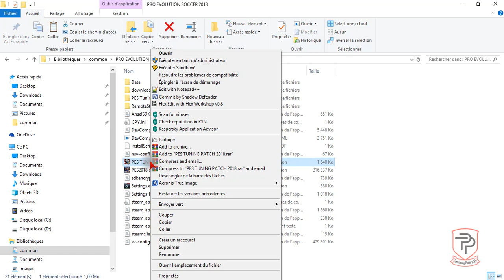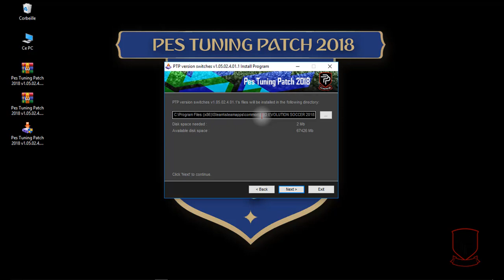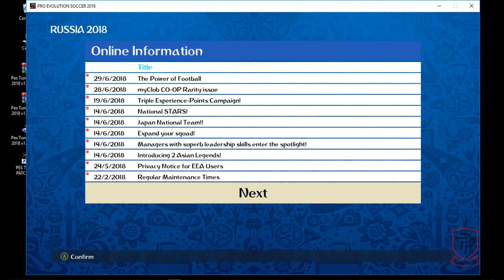How to install PTP 2018 v1.05.02.4.01.1 AIO - STEAM version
Data Pack for STEAM version:
* Includes lastest PES2018 Patch 1.05.02.
* Includes lastest PES2018 Data Pack 4.01.

Compatibility:
* myClub compatible.
* Offline Mode: Play offline with all PTP features.
* Online Mode: Play online and myClub with licensed teams and managers.

Features:
* Boot: Added 100 new boots.(Bootpack v6 WC Rusia 2018 by Tisera09).
* Chant: Added new national anthems. (Chantpack National Anthems v4 by predator002).
* Face: Added 153 new faces.
* Font: Update World Cup Russia 2018 fonts.
* Glove: Added 99 new gloves. (Glovepack v3 By Tisera09).
* Kit 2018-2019 season: Added new kit of 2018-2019 season for 29 teams. (Kitspack by Lucas RK).
* Live Update: Latest live update (31/05/2018) fully implemented.
* Minifaces: Added new formation pictures for some national teams.
* Menu: Added new WC Rusia 2018 menu.
* National Kit: Added and fix national kits for 8 teams. (Hawke Pack vol 8 and 9).
* National Teams: Update all World Cup Russia 2018 national teams. (Squads, Lineups & transfer).
* Tattoo: Added 98 new tattoos.
* Wet Kit: Added wet kits for all leagues & all teams.